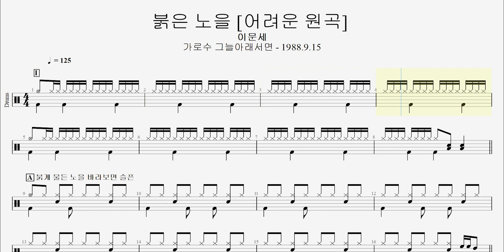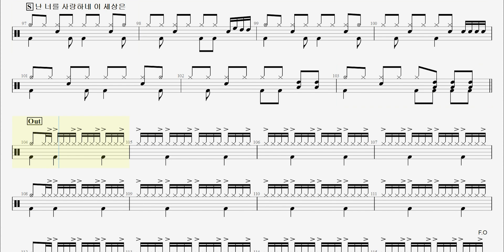125 이문세 - 붉은 노을 [어려운 원곡] 가로수 그늘아래서면 - 1988.9.15ㅣ제이엔디드럼악보